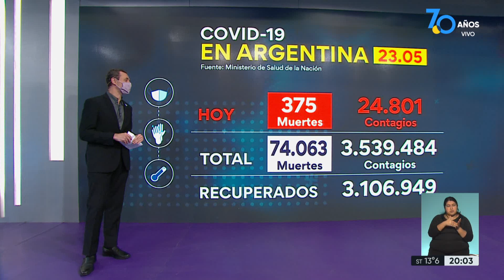El país superó las 74 mil muertes por Covid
Con las 204.000 que llegaron este domingo, la Argentina recibió hasta el momento, un total de 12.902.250 de dosis, entre vacunas Sputnik V, Sinopharm y Oxford/AstraZeneca. Este lunes se espera el arribo de otras 843.000 de AstraZeneca provenientes de Estados Unidos y Sputnik que llegan desde Moscú.